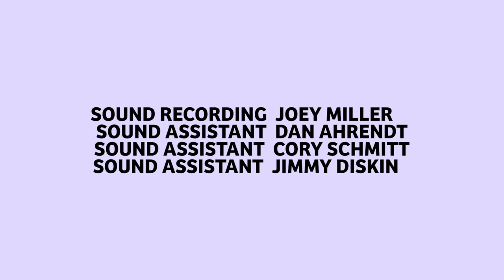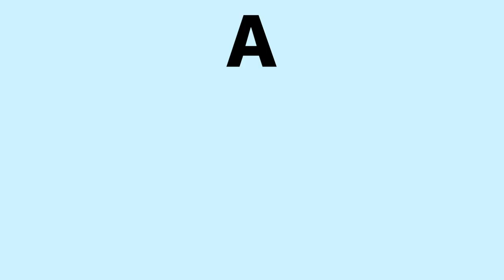BENTO BOX | 2022 AAPI SHORT FILM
A Japanese-American fifth-grader faces a culture clash in the lunchroom of her new school.

Alongside everyone else in the world, most of our plans for 2020 fell through - including filming our beloved Bento Box. But never fear! While on lock down, we still wanted to tell our story. And with that, we were able to virtually connect with tons of talent nationwide that we wouldn’t have been able to prior. We even got to safely shoot a couple of scenes IRL - hence the smorgasbord layout of table read recording and in person filming in this film.

It is written and directed by filmmaker Sami Masaki and produced by Too Asian Productions in association with B6 Films